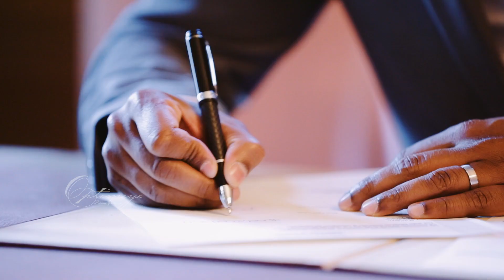Elvis & Pawya Wedding Film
Every once in a while, you will across a story that will touch the depths of all your emotions. This is the story of two such people who have grown to be more than just our clients now and even more than friends as well! There exists a sort of familial bond between us now, and it was such a delight to work with them. ( In this wonderful multi-cultural wedding, the families of our beautiful Hindu bride and our admirable Christian Groom( Elvis) decided to come together to celebrate each of their rich backgrounds with appropriate ceremonies for both the traditions. The Hindu wedding ceremony which took place last week earlier was a sentimental moment for all the family and tears of joy were shed for the happy couple when the thali was tied. The bride ( Pawya), decked in her alluring Casipillai Designer Collection and equally appealing make-up MAHA Beauty Care was a sight to behold as she participated in the age-old rituals. The abundance of heartfelt moments provided us with the perfect opportunity to capture a lot of candid pictures of the family in celebration.